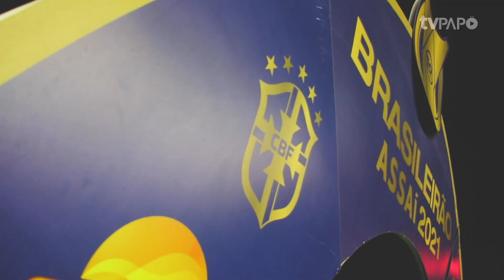((BASTIDORES)) Juventude 2x1 Internacional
Vamos relembrar mais uma noite do Jaconi pulsando? A TVPapo te mostra os detalhes da grande vitória Jaconera sobre o Internacional, por 2 a 1. Os gols da equipe de Jair Ventura foram marcados no segundo tempo, por Dawhan e Paulo Victor (contra).

Jogue JUnto na elite do futebol brasileiro. Seja sócio e sócio do Verdão

Imagens: Fernando Alves/ECJuventude